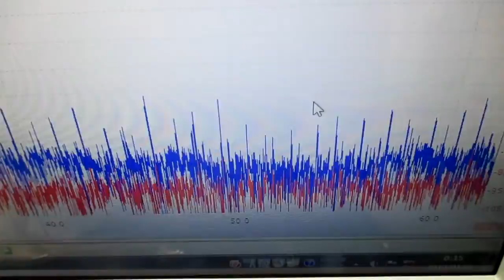オリジナル超音波実験 ultrasonic-labo